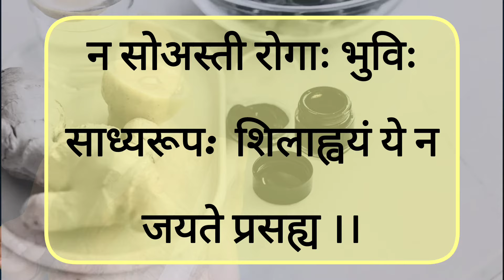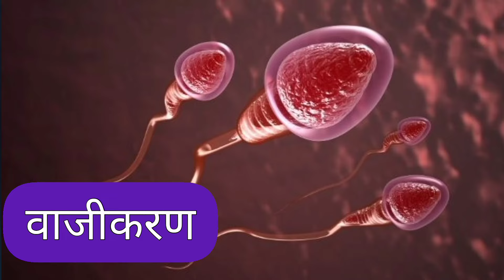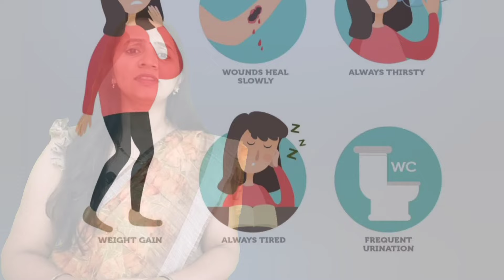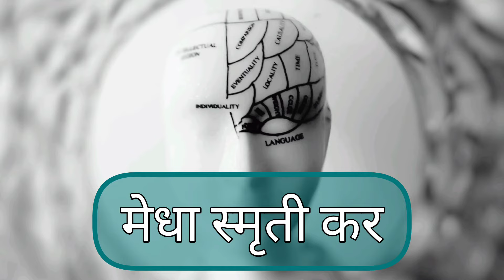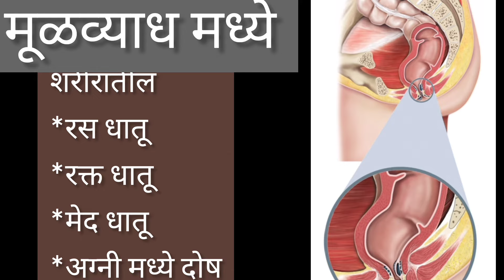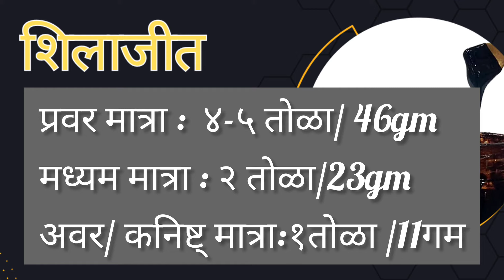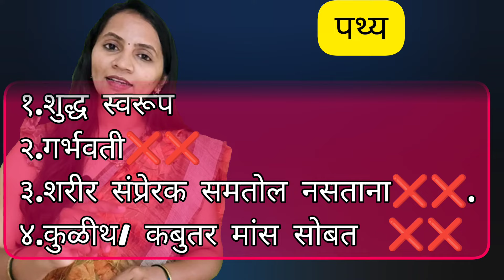😳शिलाजीत चे ७ जबरदस्त फायदे💯|🟢 स्त्री/पुरुष सगळे घेतात?|❌मोठ्ठा गैरसमज कोणता❓ayurved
कधी घ्यावे?
किती दिवस घ्यावे?
जास्त दिवस घेतले तर काही नुकसान?

शिलाजीत बद्दल खूप गैरसमज आहेत, परंतु त्याचे उत्तम फायदे सर्वांना कसे मिळवता येतील, ते पाहूया.